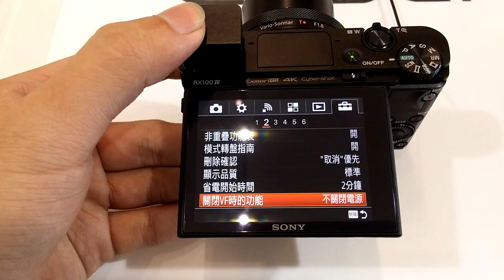sony rx-100 IV EVF OFF not shutdown